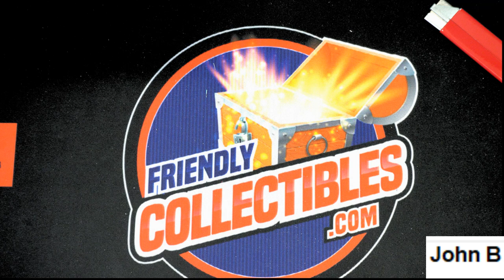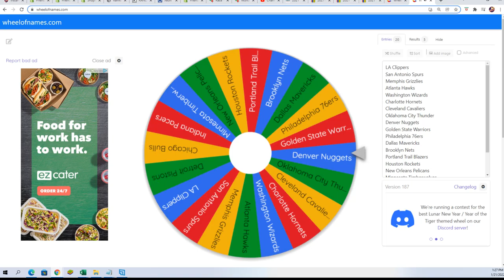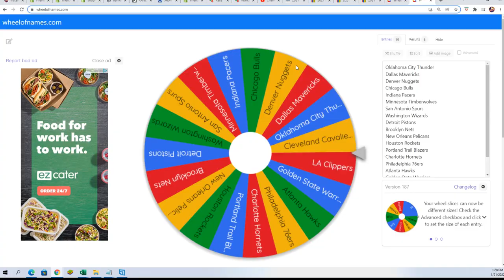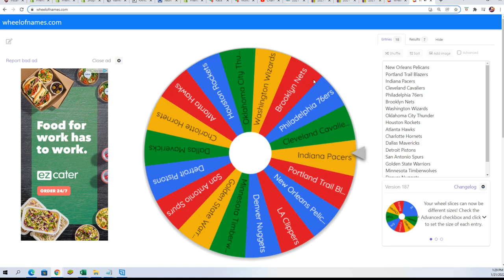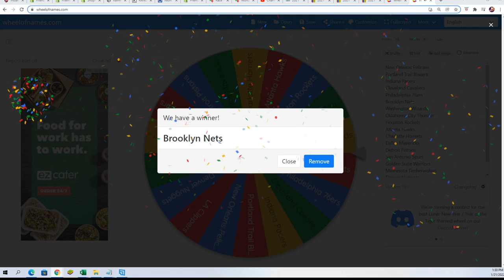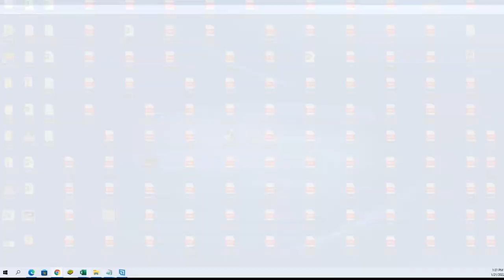WHEEL SPINS FOR TEAMS HOOPS IN 22HOOPSNBIPR601